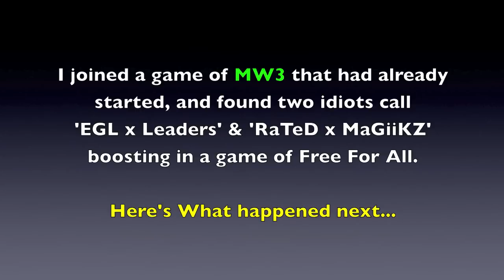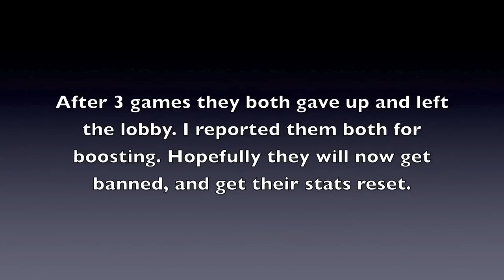MW3 Pwning Boosters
I found two people boosting in a FFA match, so I decided to continually hunt down and kill their cheating asses.
All inspiration for this video came from Sandy Ravage's MW2 Booster Justice Video's. Check out his channel @